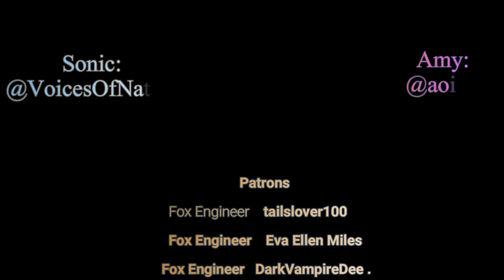[SFM] Sonic Origins With No Amy | Mike Darklighter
Took me longer than I should have but I'm glad to have this video ready and out for everyone to watch! Funny little idea I had for Sonic Origins, huge thanks to Nathan Morrison and Aoii91 for lending their voices here!

Models provided by Apoc Hedgie, RandomTBrush, Ratchet Mario, SuperStaticPro and Hyperchaotix

►Classic Amy model provided by Detexki99

Sonic characters belong to Sega

Animation by me using Source Filmmaker from Valve.